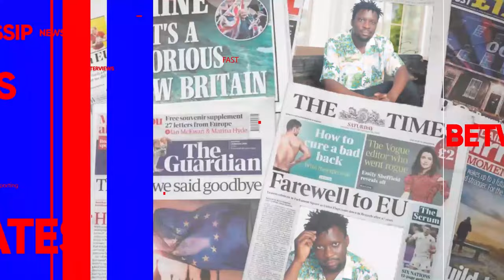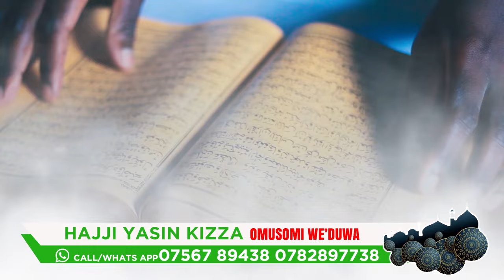BRUNO BETTY KAWEDDEMU OKUBAANJA EBINTU KIRESSE BACK FIRE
TRENDING STORY